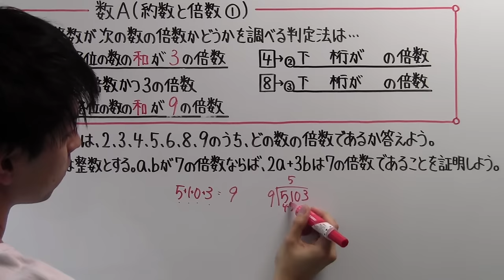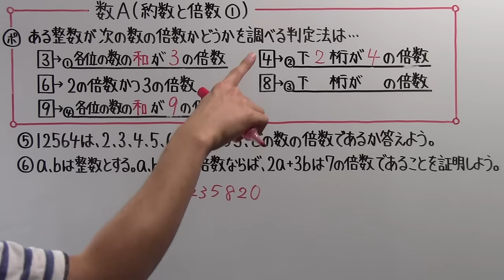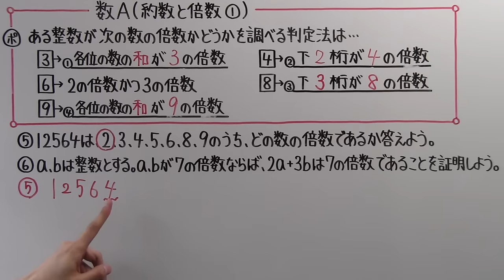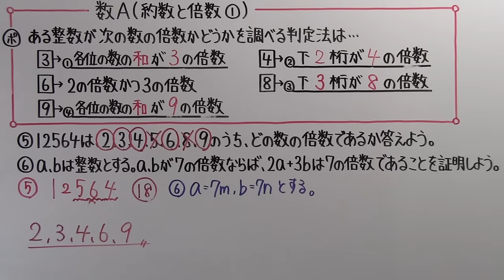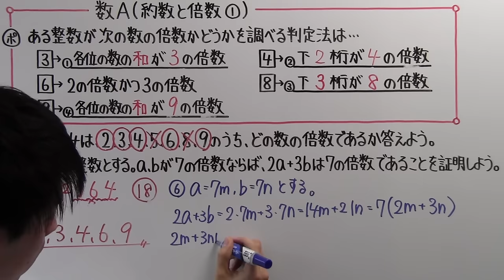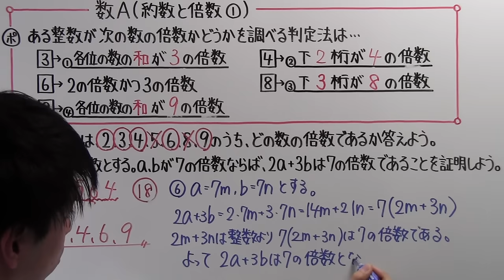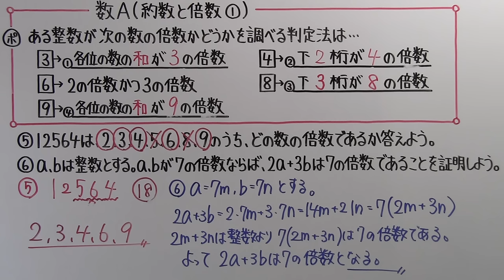【高校数学】 数A－６５ 約数と倍数①